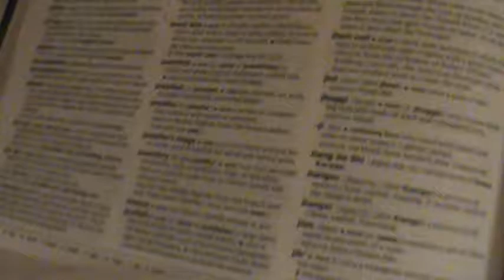M2U05943, JEWELS = JESUS = JEWISH